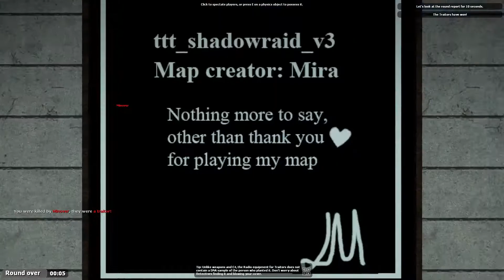THE WRONG CHRIS | Gmod TTT #21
When someone says its Chris but your not sure what one, also Skotyyy discovers he quite good a sniping

Join the Gang as they muddle there way through rounds of Gmod TTT in the ultimate deception game, whos bad who's good?